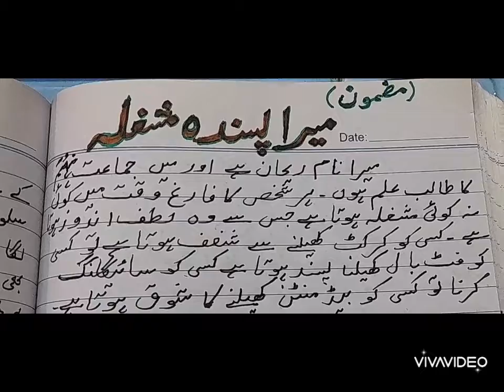MERA PASANDEEDAH MASHGHALA. Aquarium ki Fish ki dekh bhal.VIII,IX....